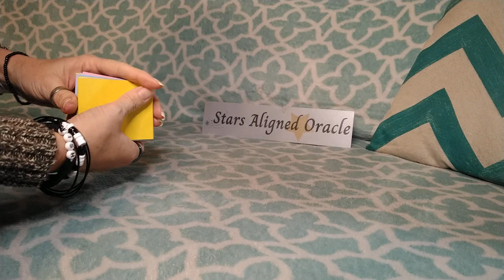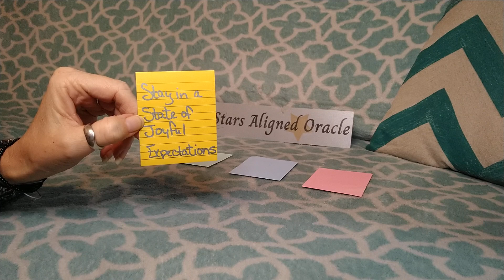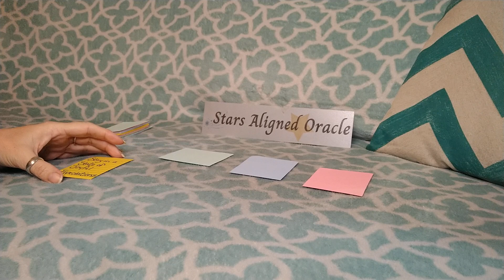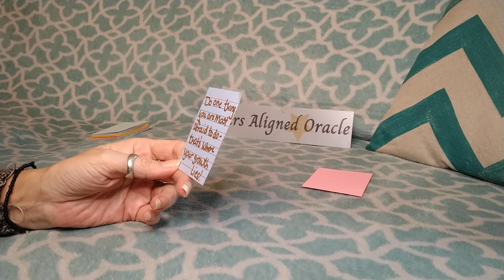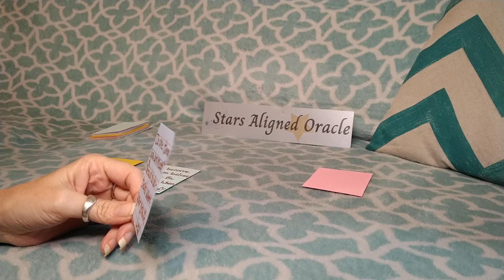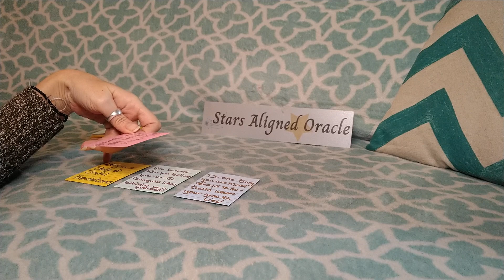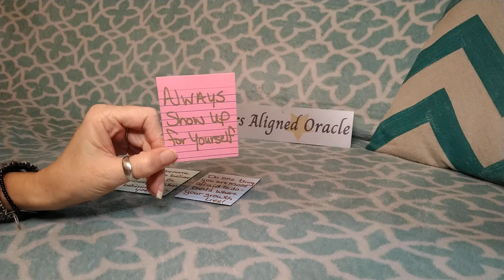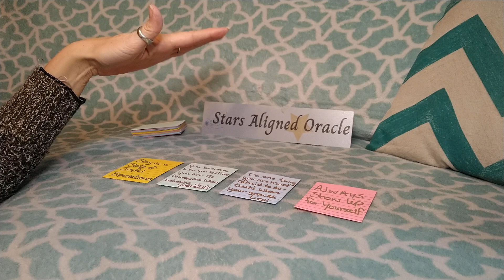♒AQUARIUS // HOLY SH*T💥AQUAS THIS LEFT ME BREATHLESS‼️💯 POWERFUL!🤯